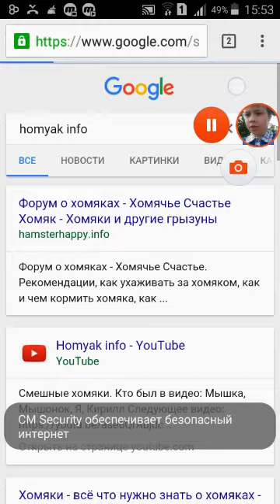Геймплей "Аквабайк Тома"